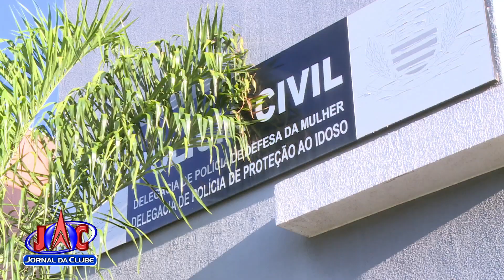Homem tenta abusar da adolescente em ônibus de Ribeirão - Jornal da Clube 2ª Edição (26/04/2019)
Autor e vítima estavam em ônibus que seguia pela Avenida Dom Pedro.